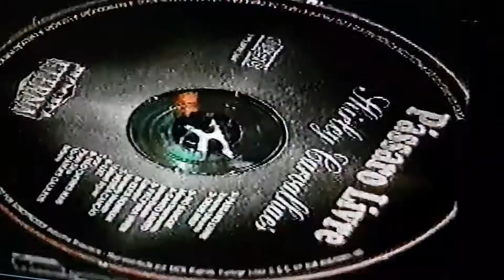MTV no Ar "Mercado Independente 1994"